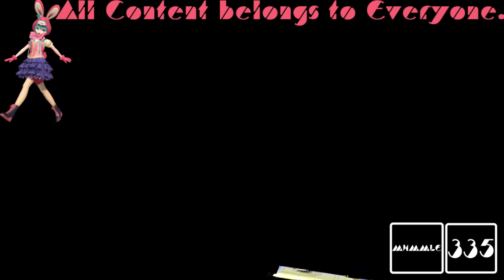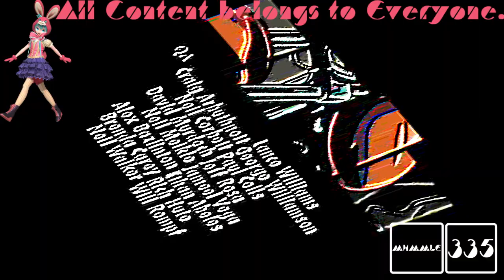(REQUESTED) GTA Liberty City Stories Opening Intro In Rotating Robot